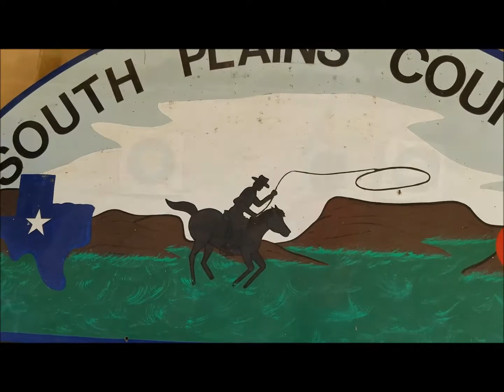cub 2017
South Plains Council Cub Scout Camp 2017